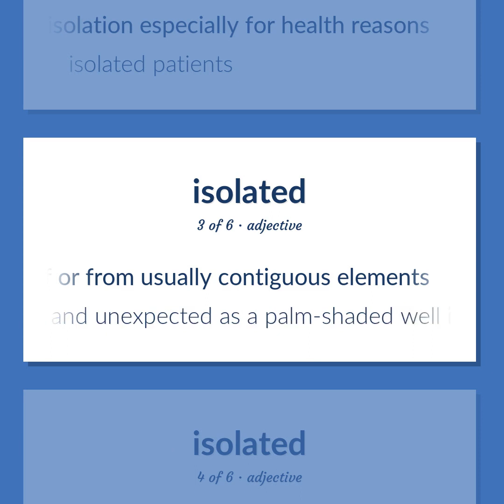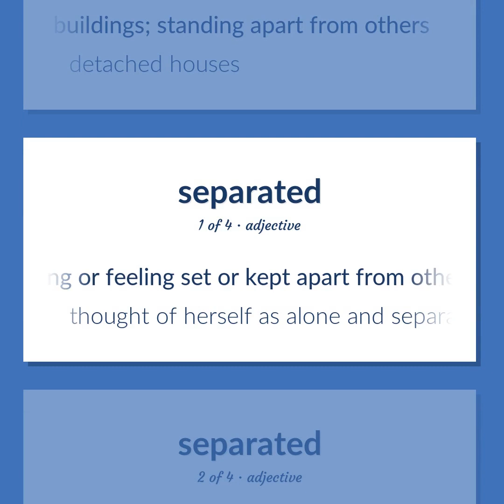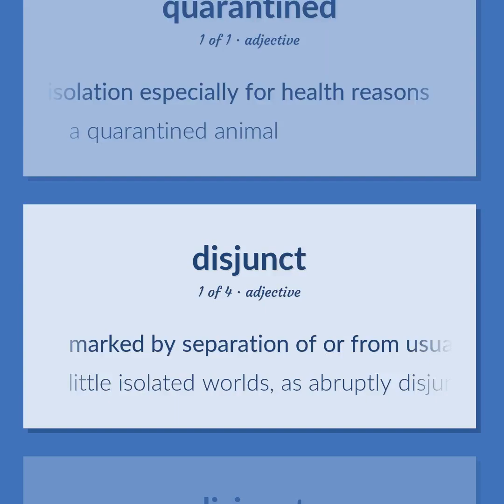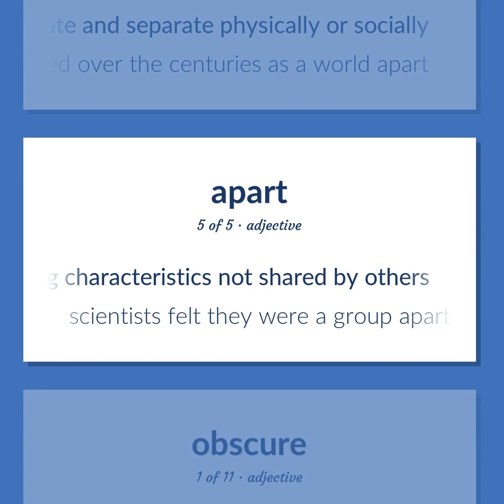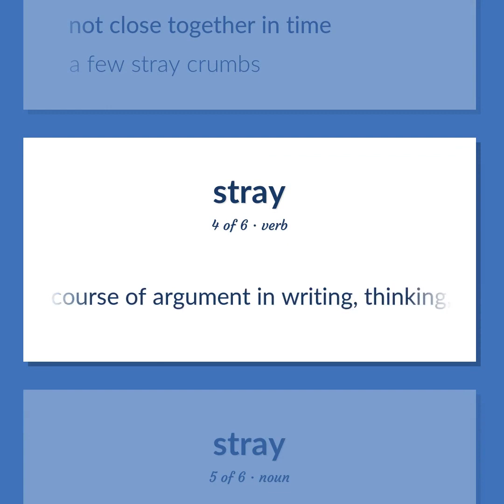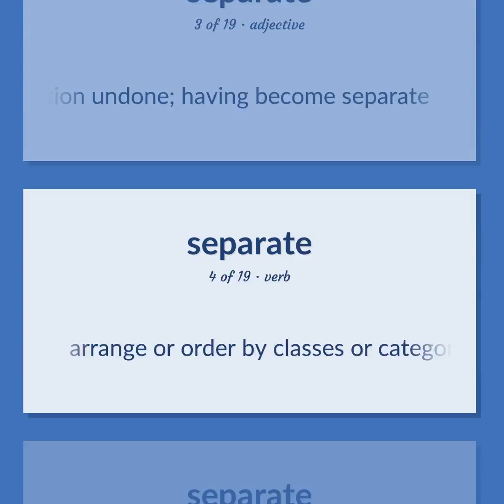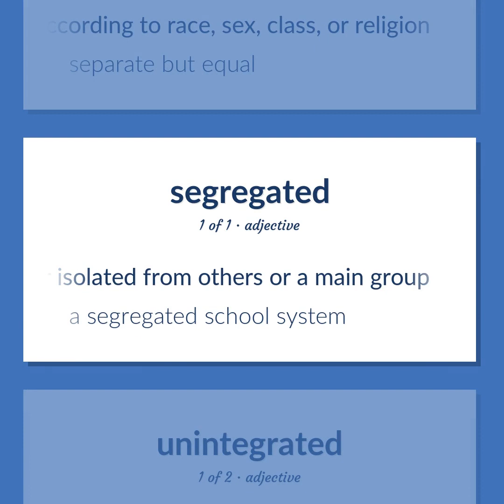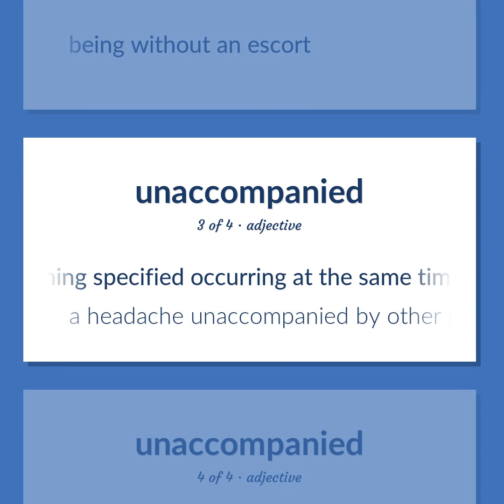Isolated - 76 English Vocabulary Flashcards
ISOLATED meaning. Following our free educational materials, you learn English in a great way with ease and efficiency.